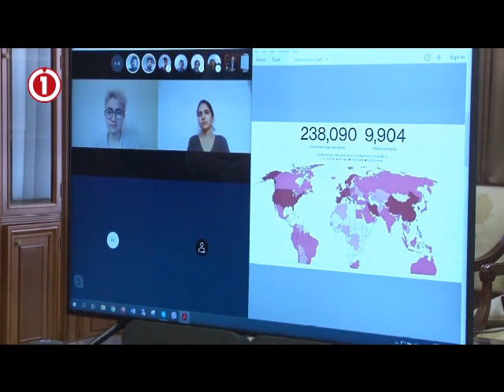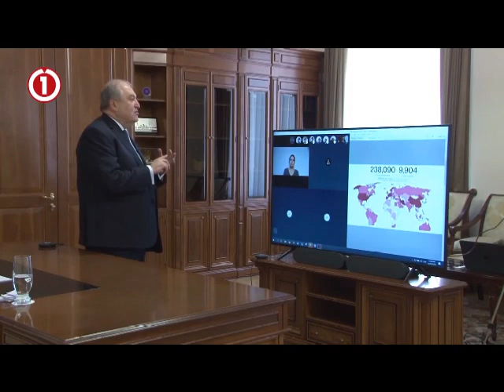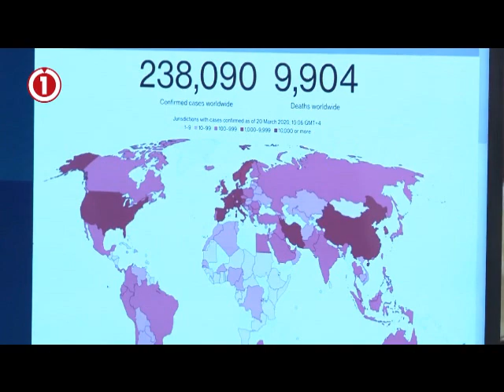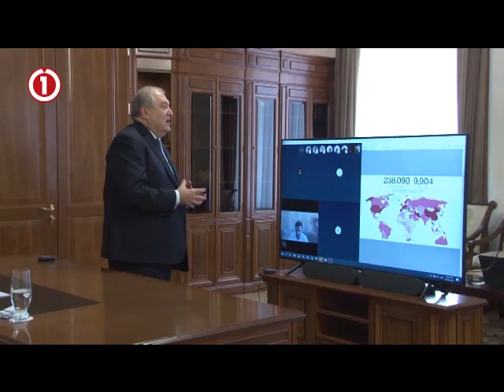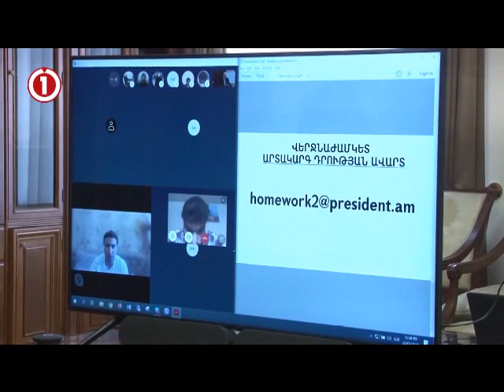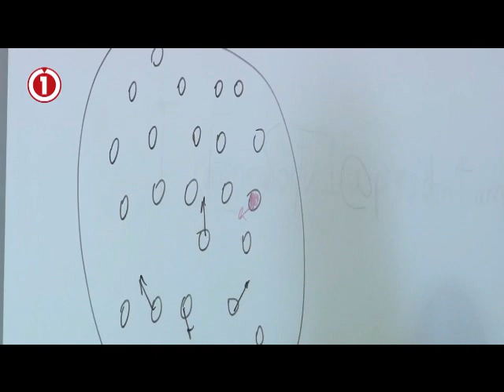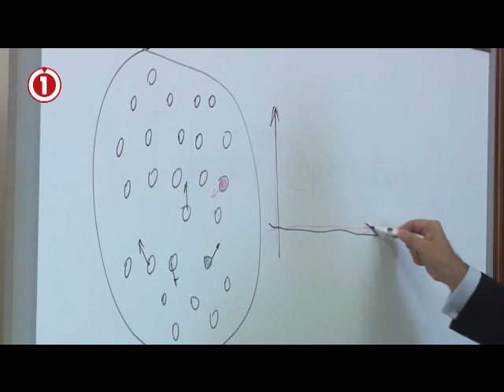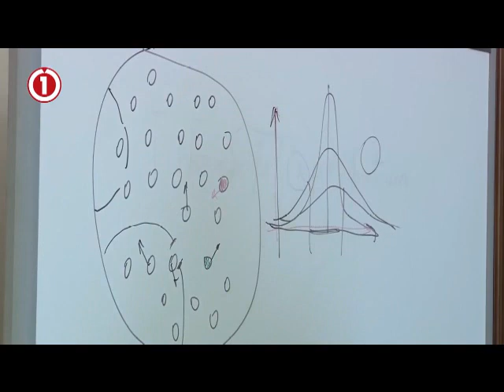19/03/20 Armen Sarkissian, 4th President of Armenia, distance lecture for YSU students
Հանրապետության նախագահ Արմեն Սարգսյանը հեռավար դասախոսություն է կարդացել ԵՊՀ ապագա ֆիզիկոս և մաթեմատիկոս որոշ ուսանողների համար